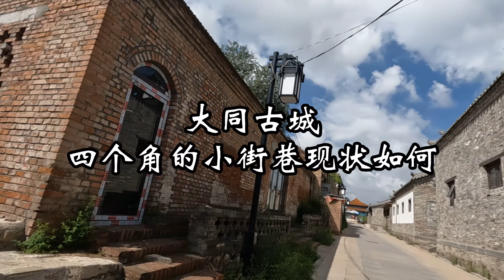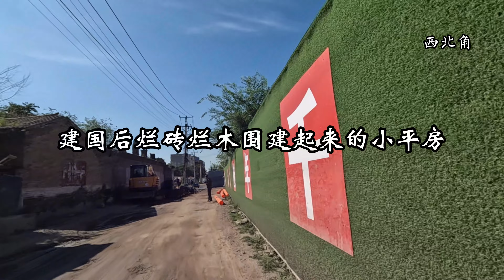山西大同彻底火了，天命人来看看小巷子里是什么样，了解古城风貌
达康书记原型耿彦波拆了旧大同，复原了明代古城，人民感谢耿市长【驴姐姐】